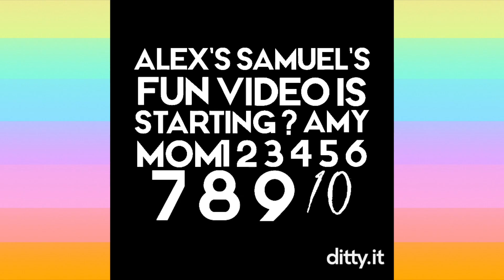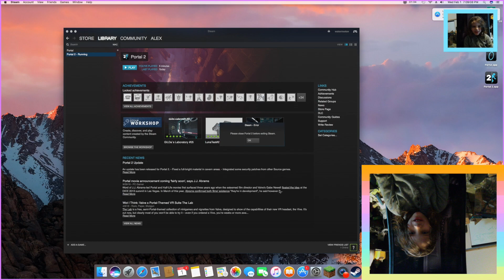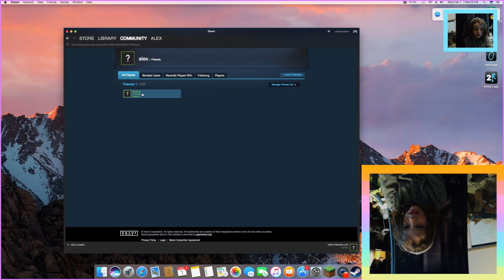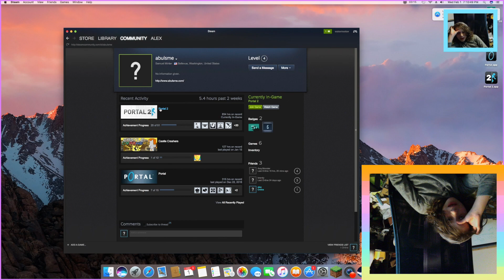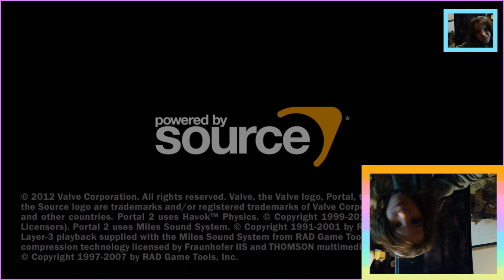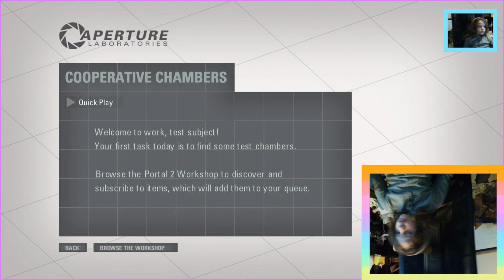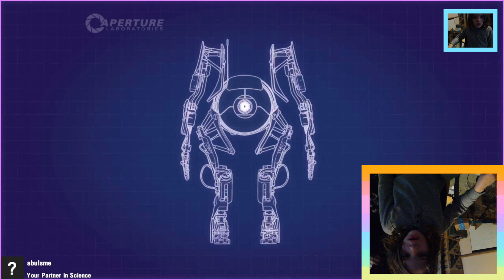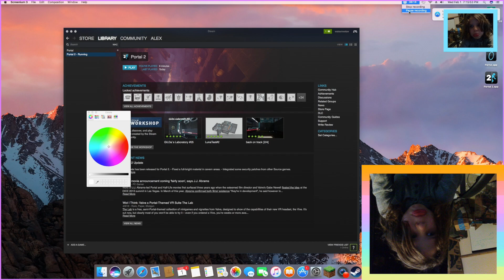(625) Portal Co-Op Blooper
Alex and Dad try to get set up to play Portal 2 test chambers that are COOP levels. Not like the place where chickens live, but the one that is short for Cooperative. Which must be somehow related to the chickens. But in any case, Dad and Alex are not good at this. They fail. So this is a blooper episode. Enjoy the failure. Drink it in. Absorb. Because failure is how you learn. But when you watch other people fail, instead of failing yourself, you can laugh at them. Which makes it better. - Recorded 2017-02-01